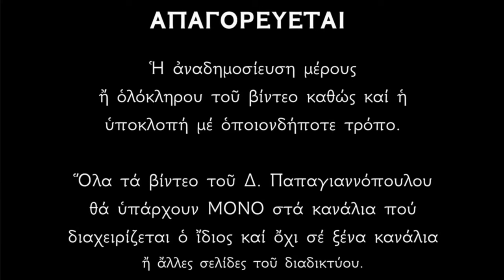🌸 6 Σεπτεμβρίου - μεγάλη γιορτή : Το εν Χώναις Θαύμα του Αρχαγγέλου Μιχαήλ του Ταξιάρχη